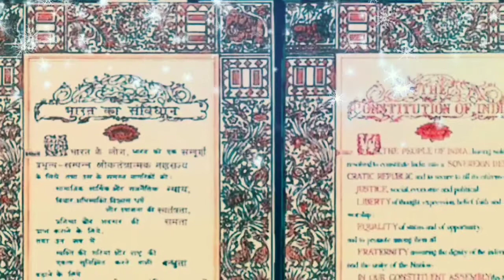क्या सच में थी भीमराव अंबेडकर के पास 32 डिग्रियां?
Education of Baba Saheb Dr. Bhim Rao Ramji Ambedkar
क्या सच में थी बाबा साहेब डॉक्टर भीमराव अंबेडकर के पास 32 डिग्री ?
kitne padhe likhe the Doctor B R Ambedkar?
what were the educational qualification of Babasaheb Doctor bheemrav Ambedkar?

बाबासाहेब आज डॉक्टरेट इन लॉ एज वेल एज इन इकोनॉमिक्स
अर्थशास्त्र में पीएचडी थे
कानून में भी पीएचडी थे
Doctor bheemrav Ambedkar doctorate in law as well as in economics
Dr Ambedkar studied in United Kingdom as well as in United States of America